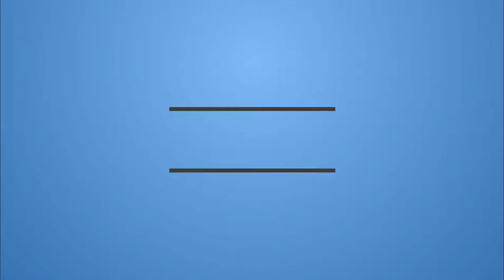The Nevers 1x5 “Hanged” (2021) | Review/Dicsussion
Victorian women find themselves with unusual abilities, relentless enemies and a mission that may change the world.

Synopsis: As the city buzzes with anticipation over a pending execution, Penance grapples with a moral calling at odds with Amalia's plan; with the two women at a crossroads, the Orphans must decide whom to follow.